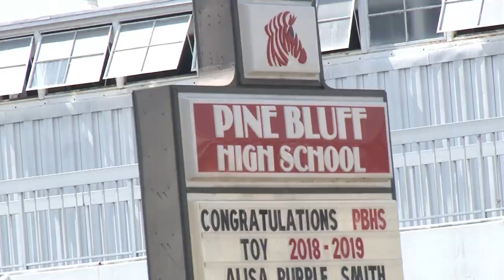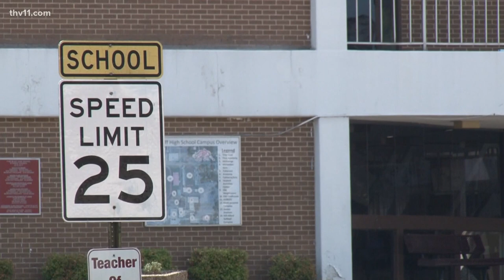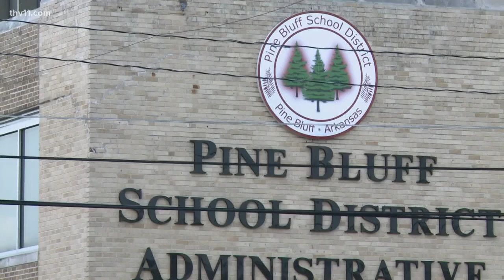Pine Bluff, Dollarway School Districts prep for first day of school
The Pine Bluff and Dollarway School Districts will share a single superintendent this year.